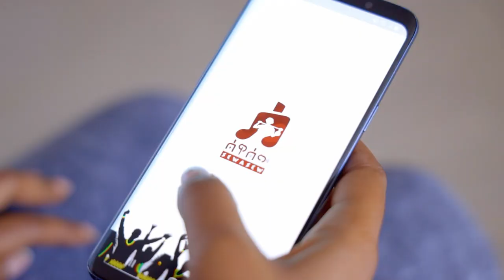ሰዋሰው የሙዚቃ መተግበሪያ እና ስፖቲፋይ - Zeybe+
ዓለም አቀፉ የሙዚቃ እና የድምፅ ስራዎች ማሰራጫ መተግበሪያው ስፖቲፋይ በኢትዮጵያ አገልግሎቱን የጀመረው ሰዋሰው የተሰኘውን የኢትዮጵያ ሙዚቃ መተግበሪያ ተከትሎ ነው። ሰዋሰው መልቲሚዲያ ለአዲስ ዘይቤ እንደተናገረው የስፖቲፋይን እቅድ እንደሚያውቁ እና ስፖቲፋይ በኢትዮጵያ ስራ የጀመረው “በእርግጠኝነት የሰዋሰው የተደራጀ ስራን ተከትሎ ነው” ብለዋል።